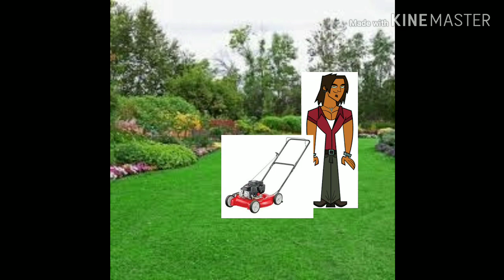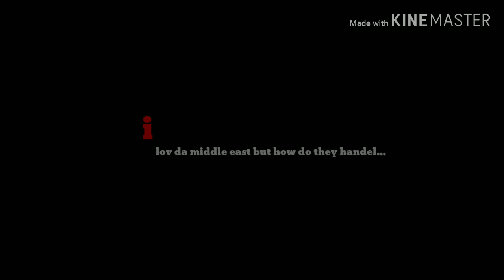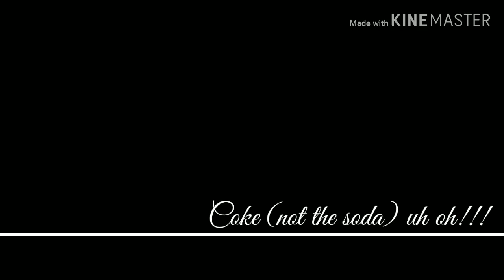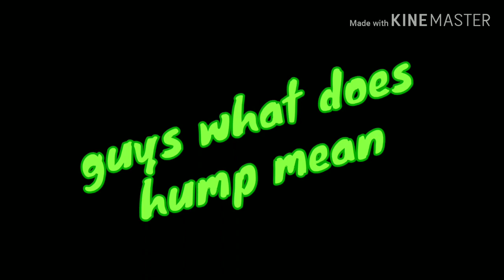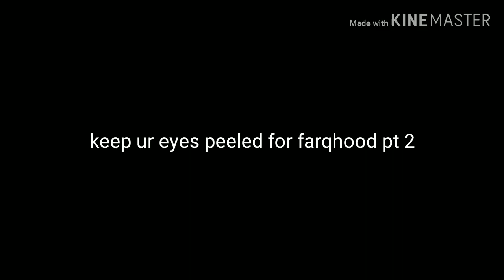RWJ - Stereotypes Song (Total Drama Edition)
Ok this is epic Thanx Olivia for the idea!!!